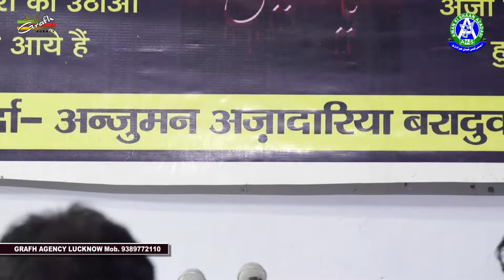Abid Ne Kaha Ro Ro Kar | Kashif Raza Zaidi Kakrolvi | Imambara Bada Ghar Jaunpur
Majlis-e-Barsi Bara-e-Isal-e-Sawab
Mohmmmad Hashim Marhoom Ibne Subhan Ali Marhoom
Mehmaan Shayer : Janab Nayab Hallauri
Khitabat : Maulana Dr. Abbas Raza Nayyar Jalalpuri
Maulana Mohammad Hussaini Saheb Qibla Muzaffar Nagar
On 19 Moharram 1441 (19th September 2019)
Venue : Imambara Bara Ghar, Baraduaria Jaunpur (U.P.) India
Sogwaran : Dr. M.H. Rizvi (Samin), Wamiq Rizvi, Samer Rizvi

Our Branch Office :
GRAFH AGENCY

Presented By : Mohd. Asghar Kintoori & Karrar Haider Jaan Jarwali
Cameraman : Rahul Singh Chauhan, Mehdi Haider
Camera Asstt. : Mehdi Hasan "Sonu", Shauzab Zaidi, Meesam
Production Manager : Mahtab Husain & Mahmood Rizvi
Graphic Creation : Murtaza Bhurani
Video Editor : M. Abuzer Kintoori